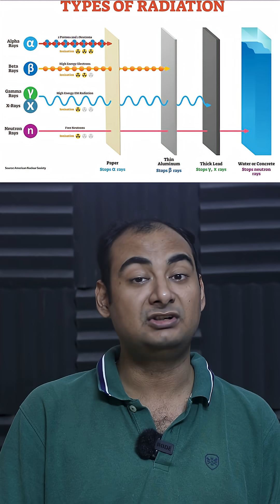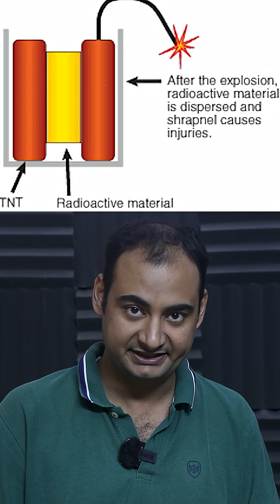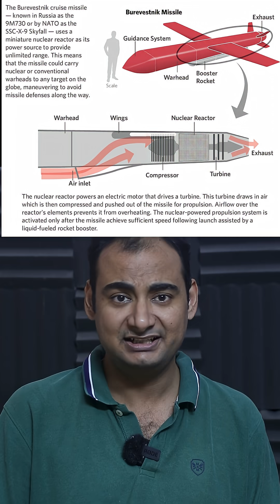Russian Nuclear Cruise Missile Explained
Instagram             hellyork

we will talk about this magic Missile of russia